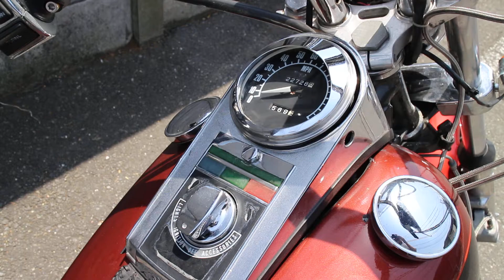1983FXSB HARLEY DAVIDSON SHOVELHEAD